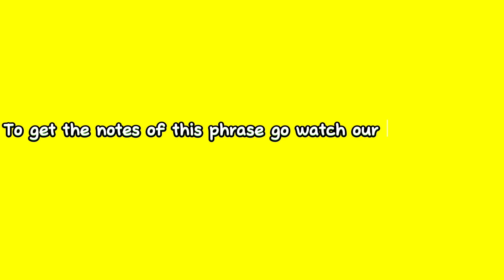Phrases & Licks Episode 8 - The Application